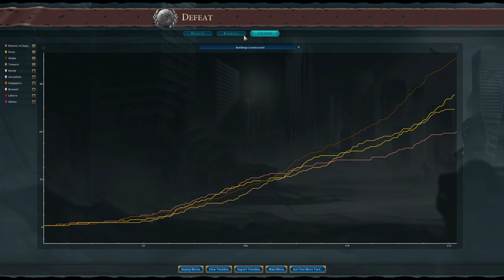Sid Meier's Civilization VI - Aldelo Playthrough - VS AI [Prince] - As English Empire - Part 2 Lost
ต่อจาก video ที่แล้ว หลังจาก All In Diplomatic แล้ว คอมมันไม่ปล่อยให้เราชนะง่ายๆ ก็เลยแพ้เลย เฮ Information Overloaded อะไรไม่รู้เต็มไปหมด

ไว้รอบหน้าจะค่อยๆอ่านตั้งใจเล่นนะ